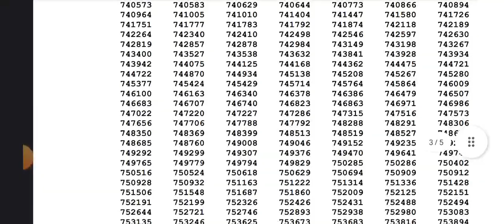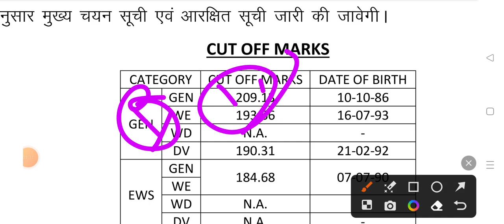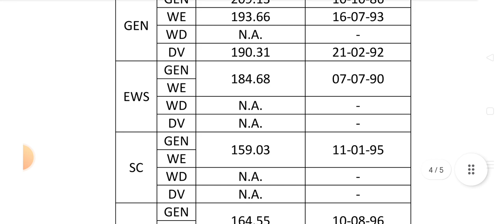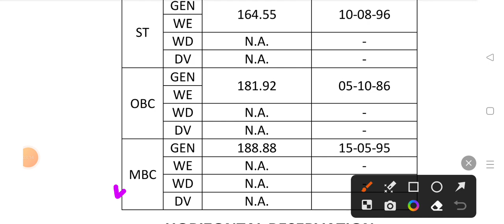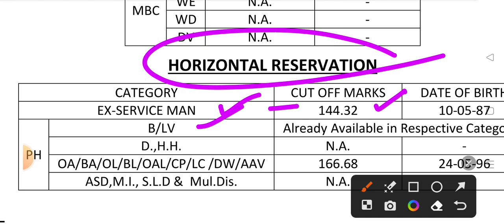RPSC फर्स्ट ग्रेड रिजल्ट जारी 2023 इंतजार हुआ खत्म CUT OFF की यही सच्चाई है 2023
RPSC फर्स्ट ग्रेड रिजल्ट जारी 2023 इंतजार हुआ खत्म CUT OFF की यही सच्चाई है 2023 REET MAINS CUT OFF 2023 सर3rd_grade_teacher reet_cut_off रीट कट ऑफ
ब्रेकिंग न्यूज 3rd ग्रेड आंसर की
3rd_ग्रेड_आंसर–की
टेलीग्राम 🆔@rinkujaa8953rd_grade_teacher reet_cut_off रीट कट ऑफ
Rinku 95
वीर काव्य ही माना जायेगा
हिन्दी ग्रन्थ अकादमी में देख लो